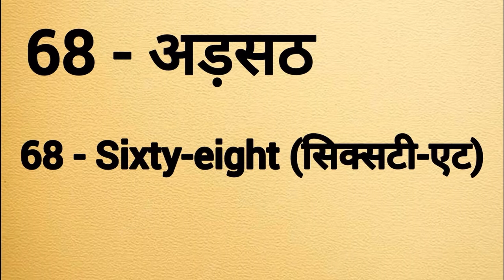Sixty eight ki spelling | Adhsath ki spelling | 68 ki spelling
Sixty eight spelling
Sixty eight ki spelling
Spelling of sixty eight